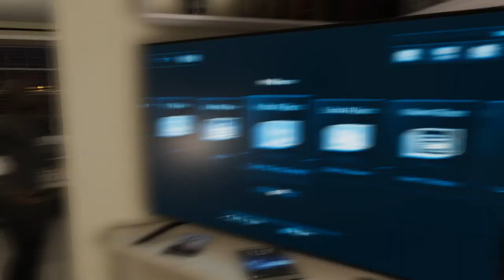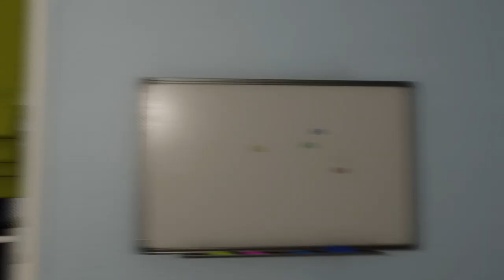Let's Play - House Party - Poor Patrick - Part 1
Join us in our quest to score - in our Let's Play of House Party.
We stumble around, take our pants off and get poor Patrick into trouble. What more could you possibly want?